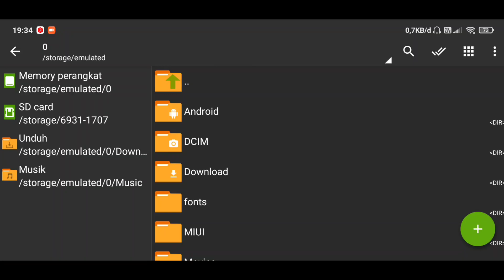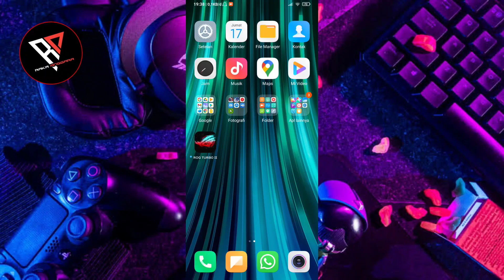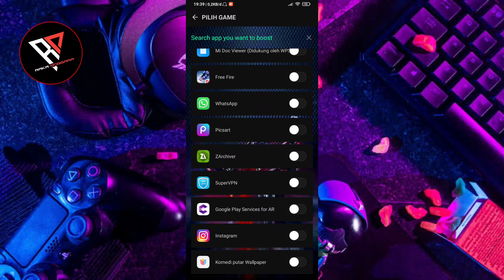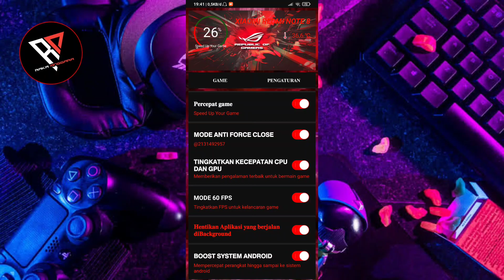GAME BOOSTER ROG ALL DEVICE | GAME BOOSTER TERBAIK UNTUK HP ANDROID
Video kali ini membahas lengkap kembali mengenai game booster Rog phone yang bisa kalian pasang di semua jenis Hp Android. MANTAP!!!

Game booster ini dapat meningkatkan performa handphone kalian terutama pada saat bermain game. Karena game booster ini mempunyai fitu lengkap yang dapat kalian aktifkan untuk menstabilkan performa gaming kalian. Fitur-fitur di antaranya ialah :
✅ Percepat Game
✅ Mode anti Force close
✅ Meningkatkan kecepatan CPU & GPU
✅ Mode 60Fps
✅ Blok Notif apk berjalan di latar belakang
✅ Boost System Android

Fitur ini sangatlah penting kalian terapkan agar performa handphone kalian ngebut di dalam game dan tidak mengalami patah-patah.

(PASSWORD DALAM VIDEO)